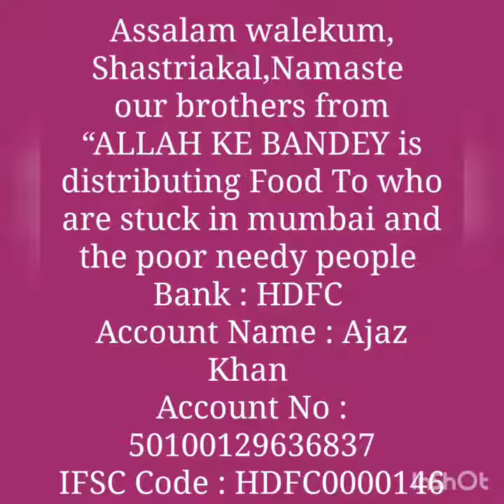Actor ajaj khan ke arrest hone ke baad bhi unki team jaruratmand logo ko khana distribute kr rhe hai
Masha Allah bahut khushi ki baat hai.
Ajaj khan ki team lagi huyi hai jaruratmand logo ko khana distribute krne mai.